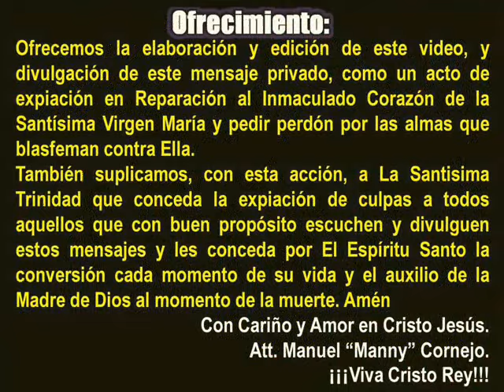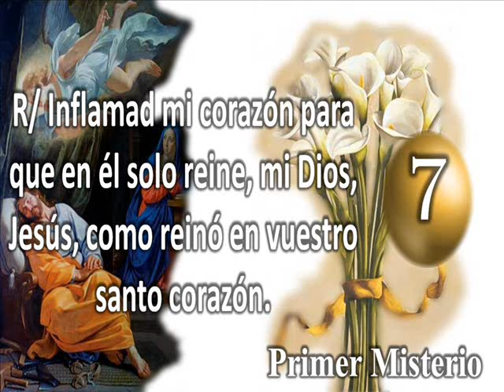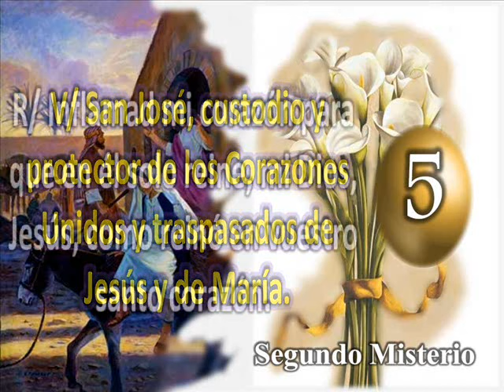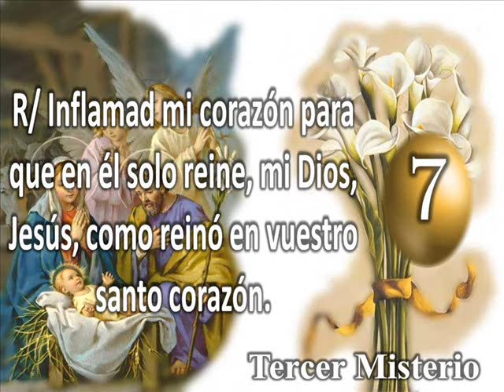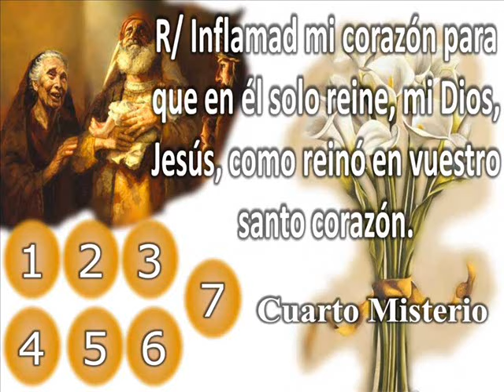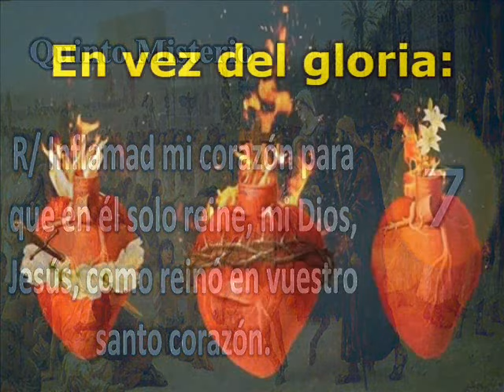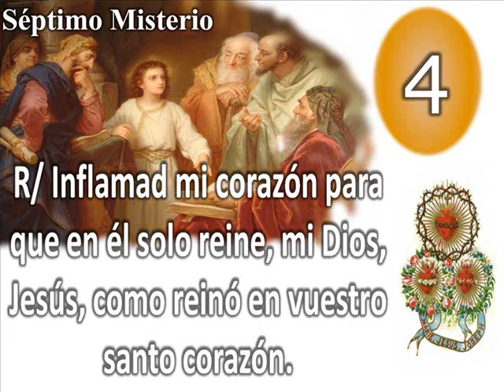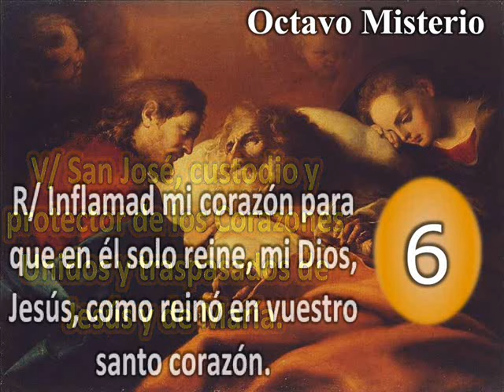Rosario de San José - (Sta. Margarita Alacoque a Agustín del Div. Corazón)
Promesas al Rosario de San José
Octubre 10/97
Jesús dice:

A los que practiquen el Rosario de San José, os doy las siguientes promesas:

1. Vuestra conciencia gozará de paz.
2. Quitaré de vosotros todo vicio en vida.
3. Alcanzaréis, después, del camino de vuestra vida, gozar de los resplandores de la gloria celestial.
4. Huiréis de las ocasiones peligrosas, alejando de vuestro corazón todo ídolo de afecto terreno, para ocuparos en servir a Jesús y a María.
5. Jamás perderéis a Jesús con culpa grave y si por desgracia lo perdieseis, lo buscaréis, con sumo dolor para hallarlo, particularmente en vuestra muerte.
6. Os daré la Gracia de conservar, sin mancilla, la pureza de vuestro cuerpo y alma.
7. Adelantaréis en la virtud y alcanzaréis una santa muerte
8. Os proveeré del alimento corporal, dándoos paciencia en los trabajos de vuestra vida, para que atesoréis riquezas para la eternidad.

EN LAS FUENTES DE
MI DIVINO CORAZÓN

Rosario de San José
Octubre 16/07 10:00 p.m.

Santa Margarita María de Alacoque dice:

Rosario de San José, modelo y patrono de los amantes del Sagrado Corazón de Jesús.

Contemplad los 8 misterios:
1. El anuncio del ángel de que lo concebido en María es obra del Espíritu santo.
2. La búsqueda de posada en Belén.
3. El nacimiento del niño Jesús en Belén.
4. La presentación del niño Jesús en el templo ofreciendo un par de tórtolas o dos palomas.
5. La huída a Egipto con Jesús y con María.
6. El regreso de la Sagrada Familia a Nazaret.
7. La pérdida y hallazgo del niño Jesús en el templo.
8. La gloriosa muerte de san José en brazos de Jesús y de María.

Repetir 7 veces entre cada misterio (en honor a los 7 dolores y 7 gozos de San José):

V/ San José, custodio y protector de los Corazones Unidos y traspasados de Jesús y de María.

R/ Inflamad mi corazón para que en él solo reine, mi Dios, Jesús, como reinó en vuestro santo corazón.

En vez del gloria:

Jesús, José y María, os doy el corazón y el alma mía.

Al final del rosario, repetir 3 veces:

V/ San José, modelo y patrono de los amantes del Sagrado Corazón de Jesús.

R/ Rogad por nosotros

Amén